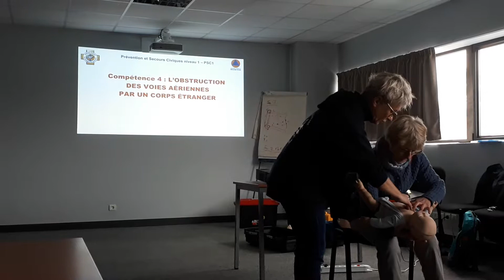FFDSB FORMATION PREMIERS SECOURS(7)